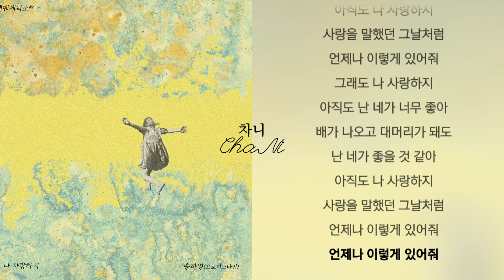송하영 (프로미스나인) .. 그래도 나 사랑하지